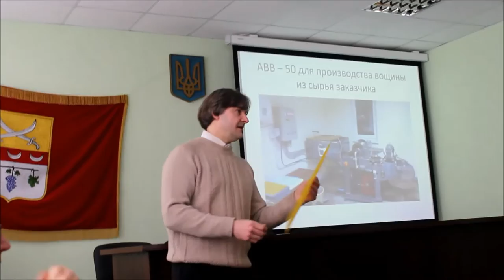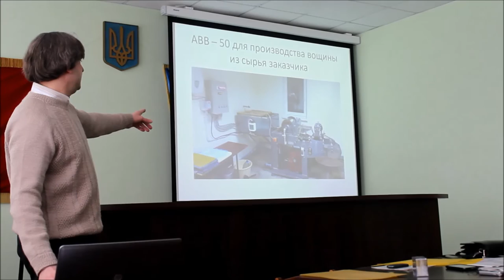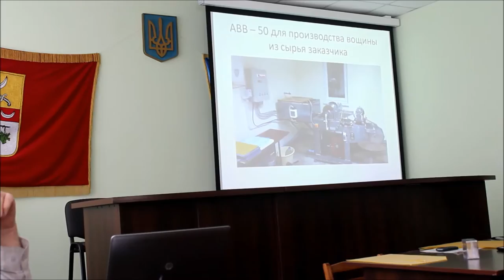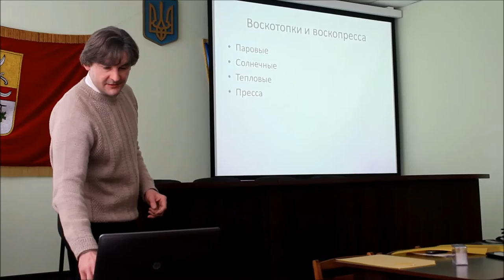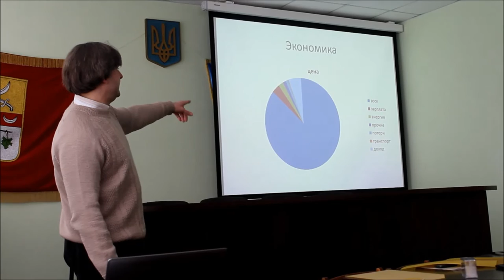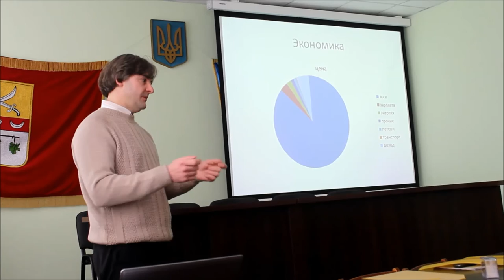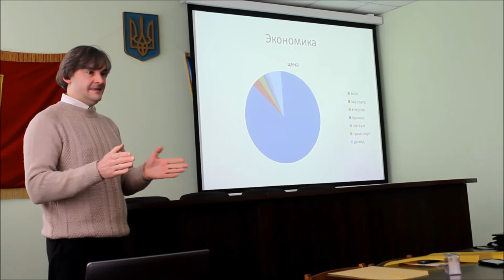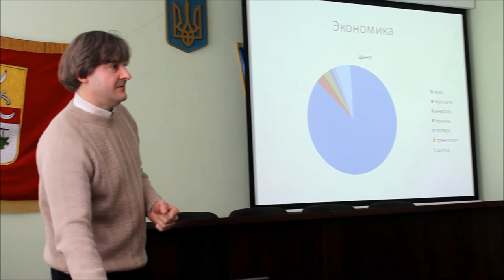Производство Вощины. Спилка пасечников Чугуевского района, выступление Солдатова Д.К.